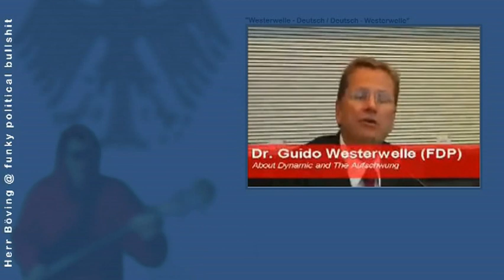Westerwelle - Deutsch / Deutsch - Westerwelle (HB@FPB)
HERR BÖVING @  FUNKY POLITICAL BULLSHIT
"Westerwelle - Deutsch / Deutsch - Westerwelle"
(Westerwelle lässt BBC-Reporter abblitzen)

# groovedesign (e-bass): Peter Böving
# actor: Guido Westerwelle

Bei seiner ersten Pressekonferenz nach der Wahl
hat sich Guido Westerwelle geweigert, eine Frage
auf Englisch zu beantworten. Eigentlich wollte der
BBC-Reporter nur wissen, wie sich die deutsche
Außenpolitik unter einem künftigen Außenminister
Westerwelle ändern werde.

Guido Westerwelle

Guido Westerwelle (* 27. Dezember 1961 in Bad Honnef) ist ein deutscher Politiker. Er war von 1994 bis 2001 Generalsekretär und ist seit 2001 Bundesvorsitzender der Freien Demokratischen Partei (FDP). Ferner war Westerwelle von 2006 bis 2009 Vorsitzender der FDP-Bundestagsfraktion und Oppositionsführer im Deutschen Bundestag. Seit 28. Oktober 2009 ist er Bundesminister des Auswärtigen und Vizekanzler im Kabinett Merkel II.

Abgeordneter

Am 8. Februar 1996 rückte Westerwelle für den ausgeschiedenen Abgeordneten Heinz Lanfermann in den Deutschen Bundestag nach.
Am 2. Juli 2005 wurde Westerwelle mit 48 von 49 abgegebenen Stimmen zum FDP-Kandidaten des Wahlkreises Bonn gewählt, in dem er bei der Bundestagswahl 2002 rund 14 Prozent der Erststimmen erhielt. Am 10. Juli 2005 wählte die nordrhein-westfälische Landeswahlversammlung in Gütersloh Westerwelle mit 93,1 Prozent der Stimmen auf Platz 1 der Landesliste. Bei der Bundestagswahl 2005 erhielt er im Wahlkreis Bonn 8,7 Prozent der Erststimmen, bei der Bundestagswahl 2009 im gleichen Wahlkreis 19,1 Prozent der Erststimmen. Nach der Bundestagswahl 2005 vereinbarte er mit Wolfgang Gerhardt, diesem im Mai 2006 als Vorsitzender der Bundestagsfraktionnachzufolgen. Diese Entscheidung wurde von der Fraktion in einer „Vorratswahl bestätigt, Westerwelle bekam dabei allerdings ein deutlich schlechteres Ergebnis als Wolfgang Gerhardt bei dessen Wiederwahl zum Fraktionsvorsitzenden. Am 1. Mai 2006 trat Westerwelle das Amt an und gab es am 26. Oktober 2009 im Zuge seines Wechsels ins Bundesaußenministerium an Birgit Homburger ab.

Nebeneinkünfte

Guido Westerwelle hat in der Legislaturperiode 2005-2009 gemäß der veröffentlichungspflichtigen Angaben zu den Nebeneinkünften auf der Homepage des deutschen Bundestages rund 30 Vorträge gehalten, bei denen er Vergütungen von jeweils mindestens 7000 Euro erhielt.
Mindestens 7000 Euro im Jahr bezog er auch jeweils als Mitglied des Aufsichtsrates des Versicherungskonzerns ARAG, sowie als Mitglied der Beiräte der Deutsche Vermögensberatung AG, der Hamburg-Mannheimer Versicherungs AG und der Unternehmensberatung TellSell Consulting GmbH. Aufgrund der groben Staffelung der Auskunftspflicht der Bundestagsabgeordneten bezüglich ihrer Nebeneinkünfte in drei Stufen handelt es sich hierbei um Mindestgrößen.

Familie und Privates

Westerwelle war der erste bundesweit bekannte Politiker, dessen Homosexualität als offenes Geheimnis angesehen werden konnte. Im Jahr 2001 hatte er der Nennung seines Namens in dem Nachschlagewerk Out!, das Personen des öffentlichen Lebens auflistet, die schwul, lesbisch oder bisexuell sind, ausdrücklich zugestimmt. Nach Klaus Wowereit ist er der zweite deutsche Spitzenpolitiker, der sein Outing vollzog. Guido Westerwelle lebt in Bonn und in Berlin und ist evangelisches Mitglied der Landeskirche Rheinland.